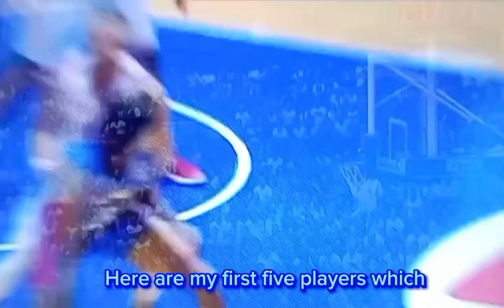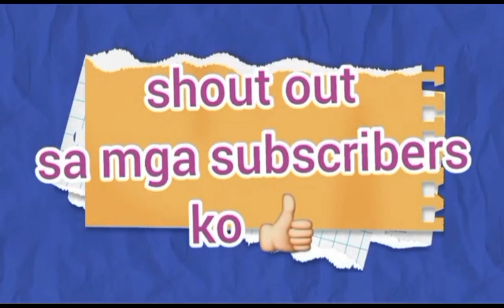ITO NA LIMA PLAYERS BABANDERA FIBA WORLD CUP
Here are the list of selected five players which I think puede tumalo o makasabay sa mga teams na makakalaban ng Gilas Pilipinas SA Group A ng FIBA WORLD CUP, teams of Angola, Dominican Republic and Italy.